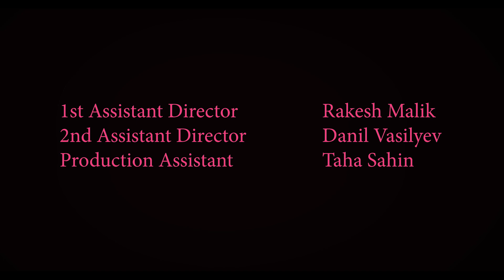"Clandestine Tea" Indie short thriller drama | Directed by Jane Diokpo and Co.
It’s Lunchtime and two nurses, Leena and Dora, are conversing about the corruption at the hospital where they work. However, Dora may not be as innocent as she says she is. Based on a real encounter.

Inspired by a shocking true story of the 2002 to 2004 HEU & BCGEU Canadian healthcare sectors being severely weakened by Premier Gordon Campbell's mandate to severely slash the powers of those unions in order to lower healthcare and food service workers’ wages, lengthen their hours, and shut down or privatize as many seniors' facilities as possible to sell to his colleagues (for-profit corporate powers) from outside the province.

"Clandestine Tea" Indie short thriller drama | Directed by Jane Diokpo, Rakesh Malik and Gagun Chhina
Produced by Jane Diokpo, Natasha Bruce and Trona Lee Garvie

2021